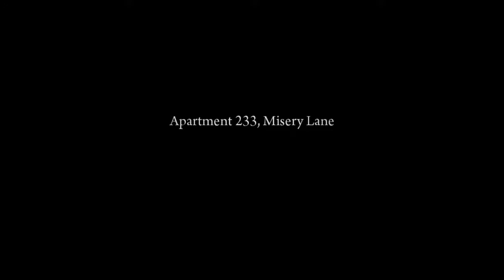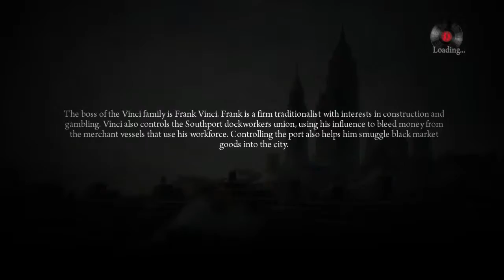Mafia II - Playthrough (P3)